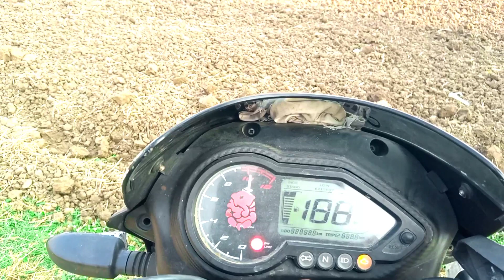BAJAJ PULSAR 125C !! MILEG ME MAJA A GAYA !! JANGAL ME TUR !!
BUJAJ PULSER BHETRIN MILEG
PALSER WALA VLOGS

Yadi aap logo lena he to achai Gadi he
bhetrin gadi he